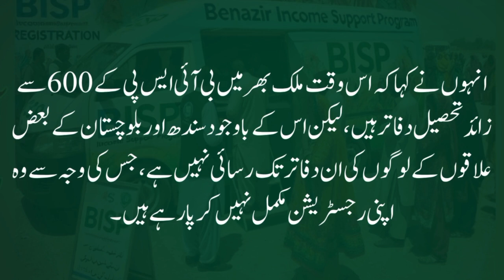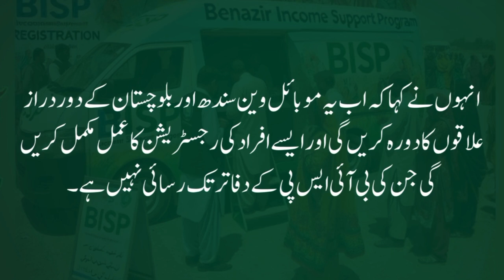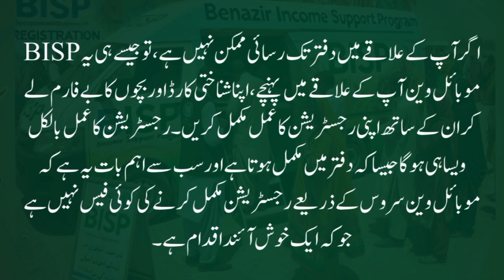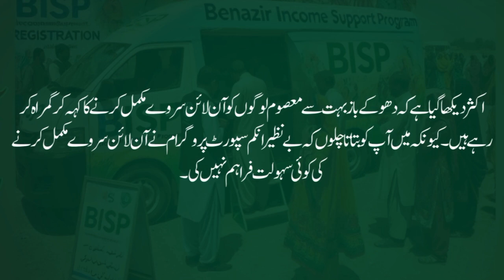بینظیر انکم سپورٹ پورگرام کی جانب سے موبائل وین رجسٹریشن سروس کا آغاز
///Rajput Official\\\
Title: Launch of Mobile Van Registration Service by Benazir Income Support Programme
Description:
Witness a major initiative by Benazir Income Support Program (BISP) as they introduce their new Mobile Van Registration Service! This innovative approach aims to make the registration process more accessible and convenient for individuals across Pakistan.
Join us as we review the details of this exciting development. Learn how these mobile vans will be equipped to provide essential registration services, ensuring that even those living in remote areas can easily benefit from BISP's programs.
Don't miss this informative video to know how BISP is revolutionizing the registration process and making its services more comprehensive than ever before.
Your Search:
Bisp New Registration Update 2024
Mobile Van
8171
Bisp new registration 2024
New survey
8171 new registraion 2024
New survey update
bisp new update 2024
bisp new registration 2024 update
bisp new update today
8171 new update 2024
ehsaas program new registration update 2024
8171 online new registration 2024
8171 ehsaas program new registration ka tarika 2024
bisp 2024 registration
benazir program
benazir income support programme
benazir incom sport program
banzer program